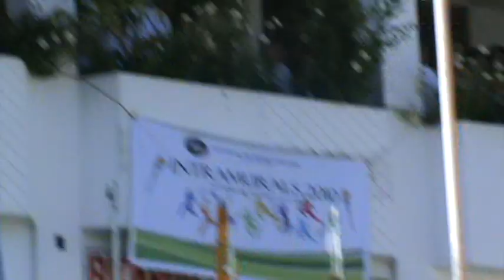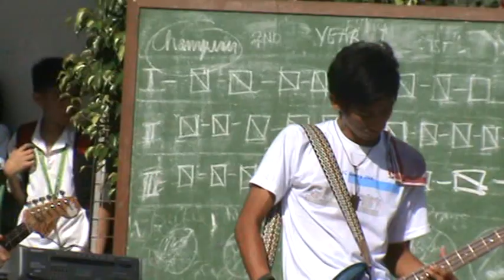[HQ] All You Wanted Performed by College Dept. p2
All You Wanted Performed by College Dept. p2
College Department
General De Jesus College
San Isidro, Nueva Ecija